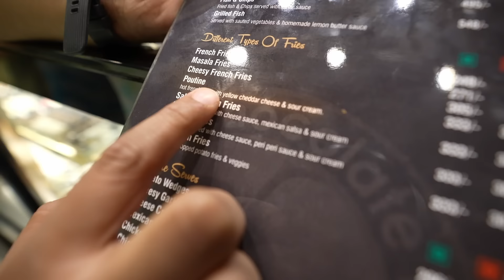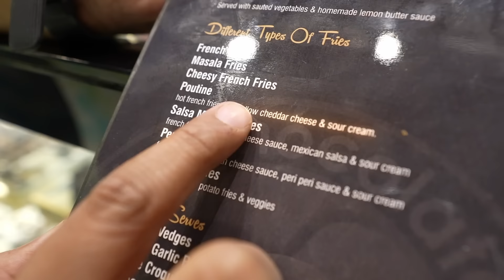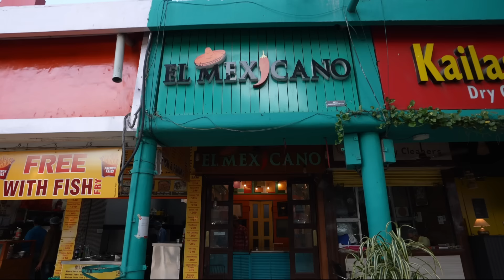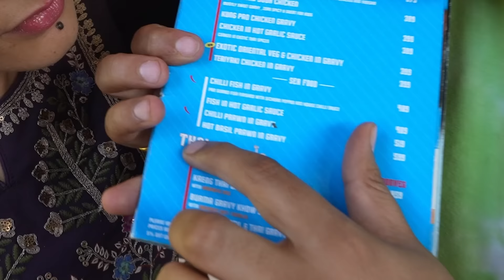Trying FOOD From AROUND The WORLD 🌎